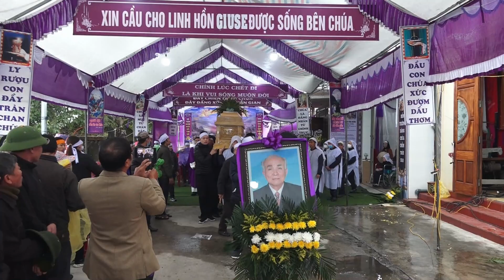✝🔴Giáo xứ Quân Trạch: Nghi thức An Táng Xã Hội và Di Quan Cụ Trùm Giuse Trần Văn Nghị về Thánh Đường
✝🔴Giáo xứ Quân Trạch: Nghi thức An Táng Xã Hội và Di Quan Cụ Trùm Giuse Trần Văn Nghị về Thánh Đường Giáo xứ Quân Trạch
✝ Thiềm Huyền | Nhằm mục đích giới thiệu lòng thương xót của Thiên Chúa cho mọi người.